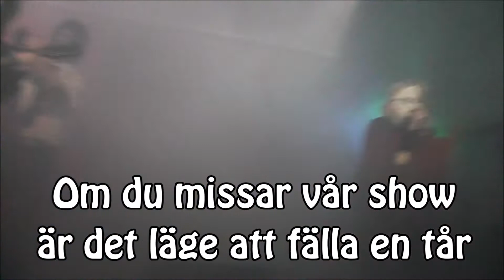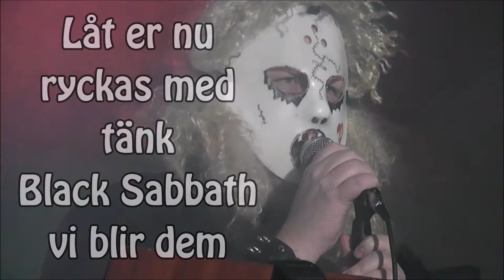BEST OF THE LÄRARBÄND (2014)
10th Anniversary Tour.

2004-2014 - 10 Years Of Metal.